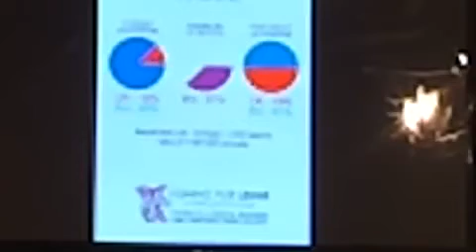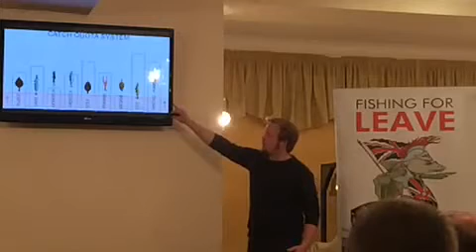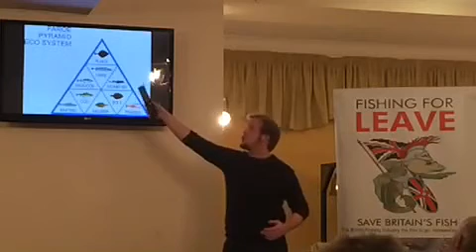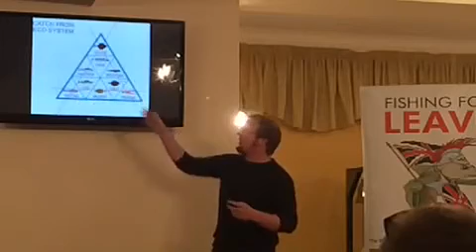Brexit - What it means for the British Fishing Industry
Aaron Brown, founder of Fishing for Leave talks to SW fishermen and gives his take on what Brexit could mean for the British Fishing Industry in light of the referendum vote to leave the EU.
Aaron highlights the biggest threat to the industry - that the Government will adopt all EU laws as a matter of expedience in the face of the mammoth task that negotiating the exit incurs and that implementing the Great Repeal Bill will mean adopting the disastrous CFP in full as the easy option.
By travelling the country, Aaron hopes to motivate a grassroots movement that is capable of persuading the public of the industry's economic, environmental and social needs in providing the country's greatest renewable resource.